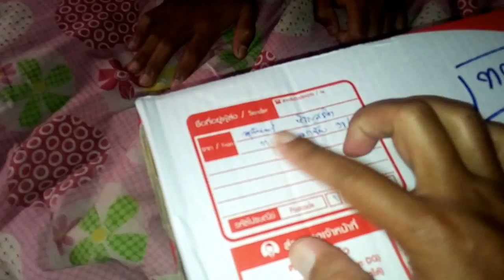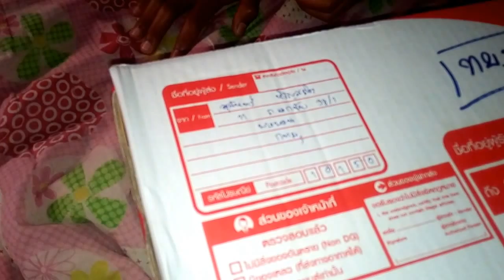ดูวันว่างของทหารชายแดน เอาขนมจากแฟนเพจส่งมาไปแจกทหาร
ขอบคุณคุณจันทร์ รักในหลวง สำหรับขนม